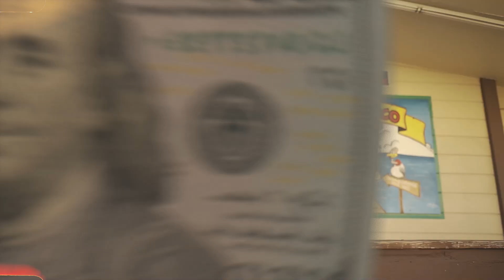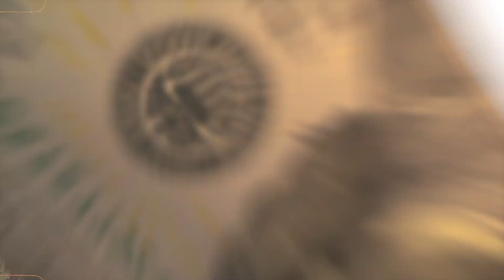Ocho x 2 Slumpt - No Help (Dir. By @xKevinmora )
Ocho x 2 Slumpt - No Help

Check Out Ocho and 2 Slumpt! -

Other Ocho & 2 Slumpt Music Videos -